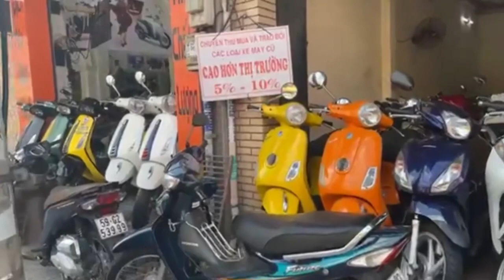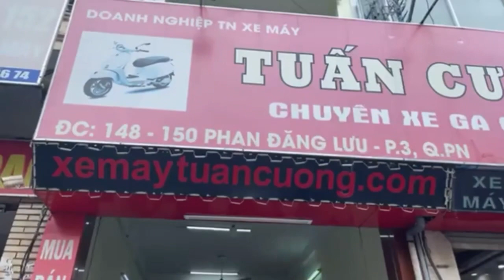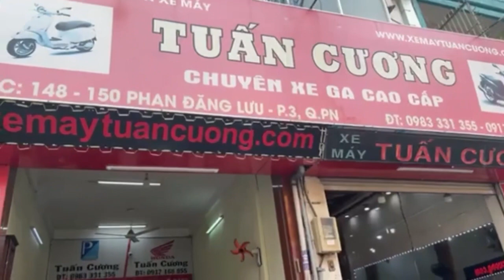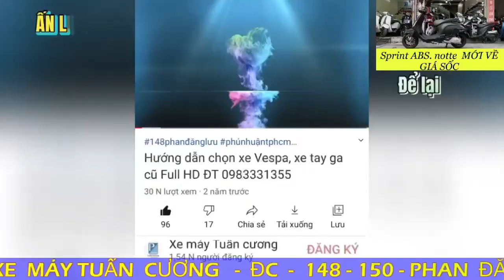BÁO GIÁ VESPA SPRINT 125 & 150 BẢN ĐẶC BIỆT MỚI VỀ GIÁ NÓNG HỔI VỪA THỔI VỪA LIVE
🔔🔔 Sự Kiện. Đang Diễn Ra. 🔔🔔
BÁO GIÁ XE. VESPA  SPRINT BẢN ĐẶC BIỆT MỚI VỀ GIÁ NÓNG HỔI
VỪA THỔI VỪA LIVE
   CHI TIẾT.  Sẽ trực tiếp trên.
     Zalo. - Facebook - Pages
    Và.  YouTube. Xe máy Tuấn cương